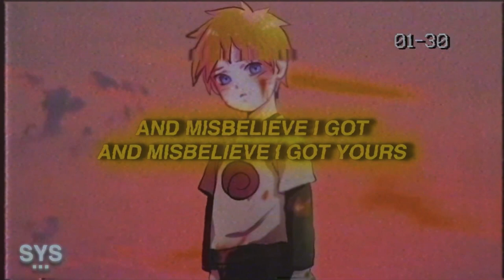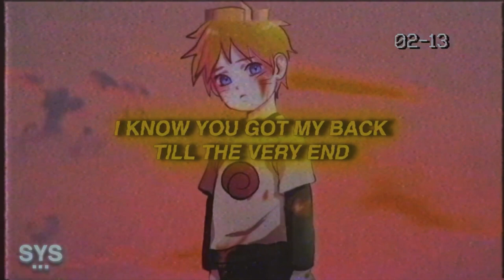Eredaze - For Life (Lyrics)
Eredaze - For Life (Lyrics) is a fire new Eredaze track I found over at Promoting Sounds. A more in-depth one lyrically. Hope you enjoy!

Lyrics for: For Life Eredaze Lyrics

You've always told me
That I was meant for bigger things
We'll fuck that doubt
Let's just go ahead and get it friend

I know that you got my back till the very end
And misbelieve i got
And misbelieve I got yours
Friends for life, brothers for life
Getting things right, not all the time
But that's life

They say get tripped down on the memory lane
We didn't have a dime
But we got real high under the moonlight
Those were the best of the times

But how times change
And how time fly
But we still brought this for life

And though the years might just change (oh)
We always stayed fucking insane (ay)
Through the highs and the lows
We'll make it I know
Cause you've always said
You've always said

Let's just go ahead and get a friend
I know you got my back till the very end
And misbelieve I got yours (misbelieve)

Premiering a sound from the likes of: Eredaze, 44phantom, Aries, Jutes, Benny Mayne, Croosh, Zac Greer, 6o, Trevor Daniel, Iann Dior, Post Malone, Marco Luka, Weston Estate, Blanco, Arizona Zervas, Olive Amun, Promoting Sounds, and Dominic Fike, among others.